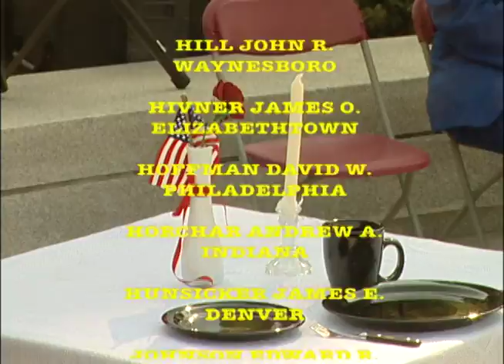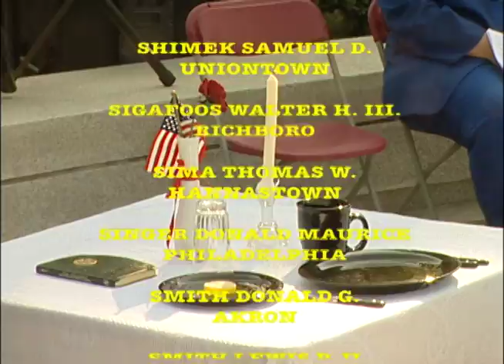POW MIA Table Ceremony 2012 - Soldier's Grove, Harrisburg, PA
More than 83,000 Americans are missing from World War II, the Korean War, the Cold War, the Vietnam War and the 1991 Gulf War. Hundreds of Defense Department men and women -- both military and civilian -- work in organizations around the world as part of DoD's personnel recovery and personnel accounting communities. They are all dedicated to the single mission of finding and bringing our missing personnel home. The mission requires expertise in archival research, intelligence collection and analysis, field investigations and recoveries, and scientific analysis.